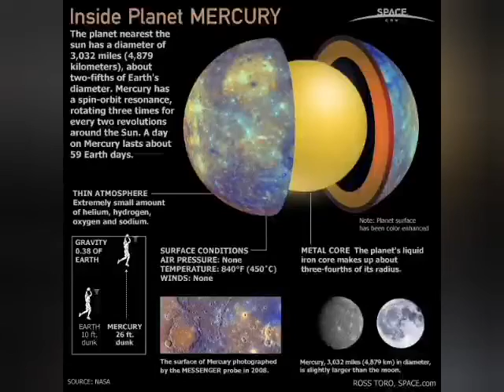My honest review of what makes a flat earther and me a non scientist explaining why there wrong.